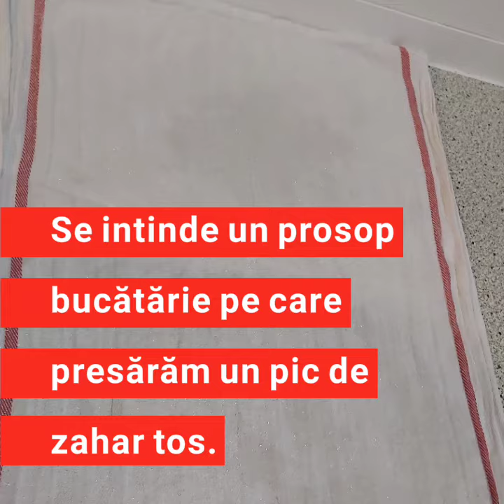Ruladă rapidă cu căpșuni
Rețetele lu' Popescu

hai să bucătărim!